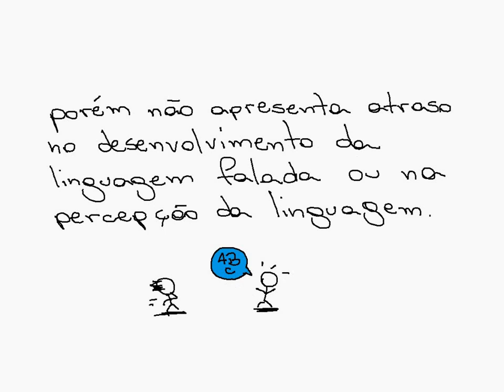O que é Síndrome de Asperger?